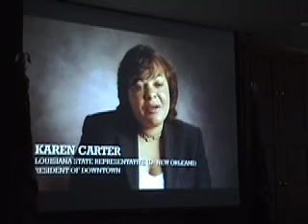LA-2: Sheriff Lee Press Conference